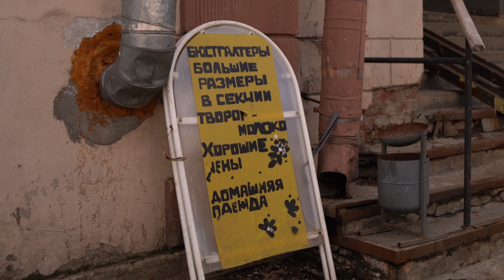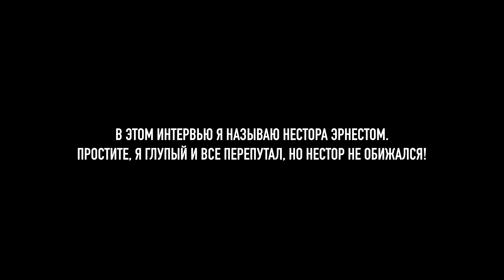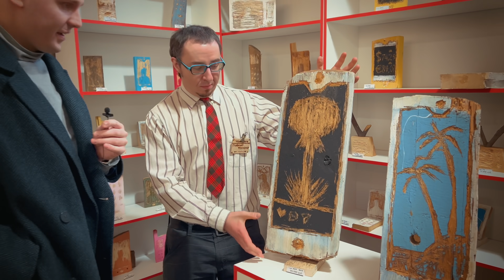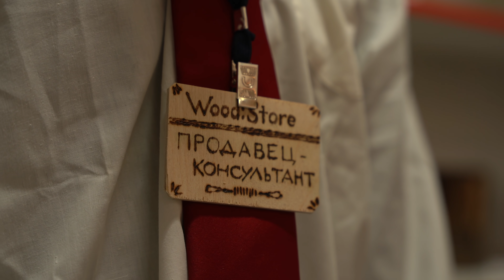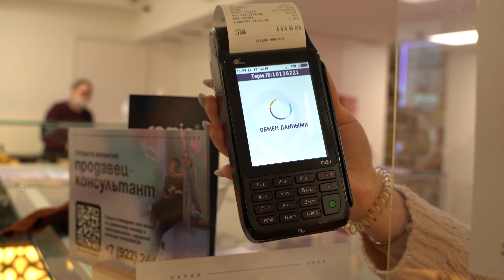Деревянный iPhone за 50000руб. из Питера...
Здоровья вам и вашим близким!